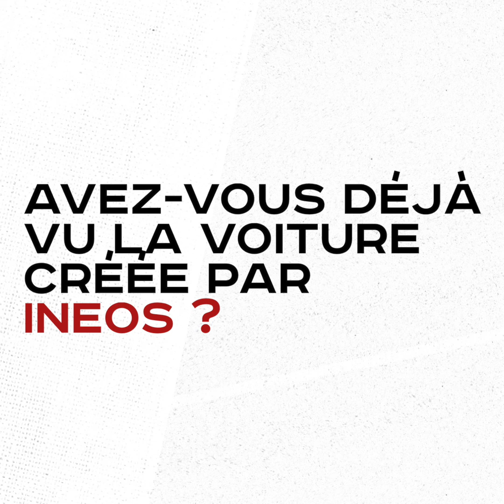Atal - Boudaoui : l'Interview Tout Terrain avec INEOS Grenadier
Youcef Atal et Hicham Boudaoui en voiture !

🤔 Le meilleur conducteur ? La date de leur permis ? Leur modèle ? Un surnom ?

🎬 Les deux Aiglons ont répondu à l’Interview Tout Terrain avec INEOS Grenadier